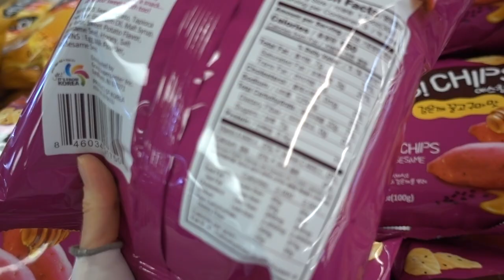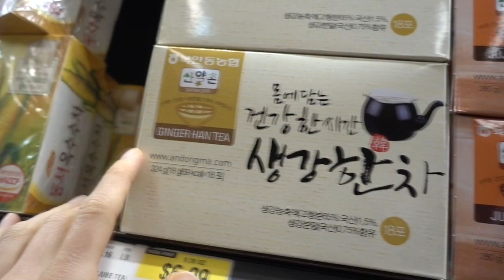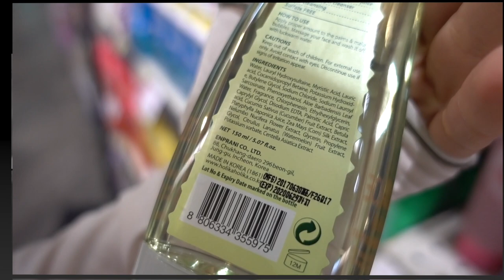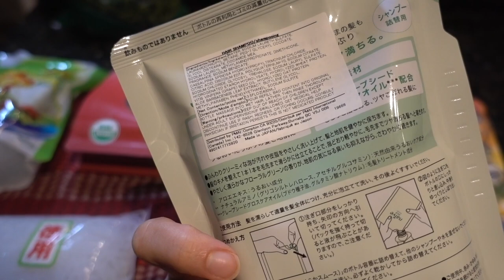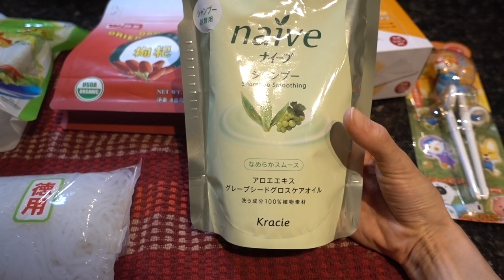Vlog: H-mart and Why I dont use soap| Dr Dray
Hada Labo Perfect Gel
Hada labo cleansing oil
Neutrogena hydroboost cleansing lotion
Cerave moisturizing cream
Cerave healing ointment
Hada labo anti aging mask
Neutrogena Healthy Defense SPF50
Kracie shampoo
Muji shampoo bottle
Neutrogena BHA body wash
Zapzyt BHA wash
Panoxyl creamy wash
💜Other stuff shown/mentioned
Totoro mug
My tea kettle
Bialetti Espresso Maker
Beauty Dust
Tuscany candle fragrance
32 degree scoop next tee